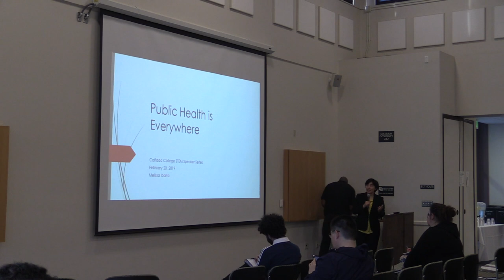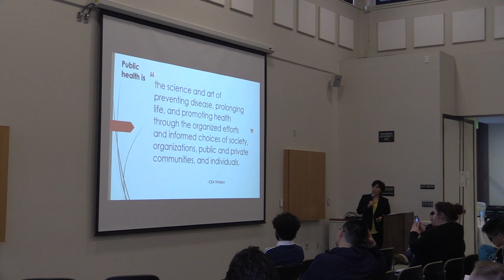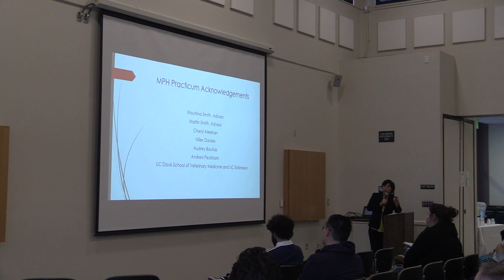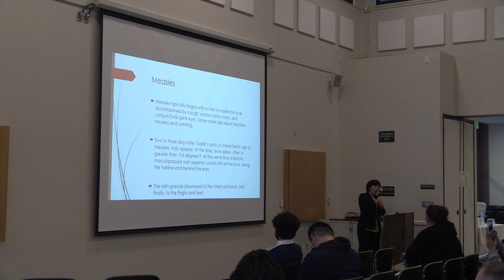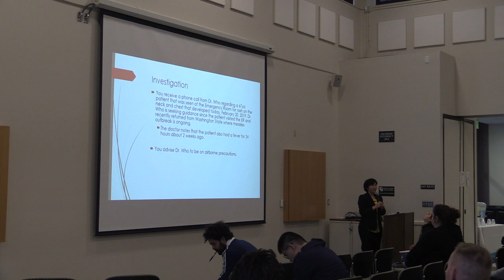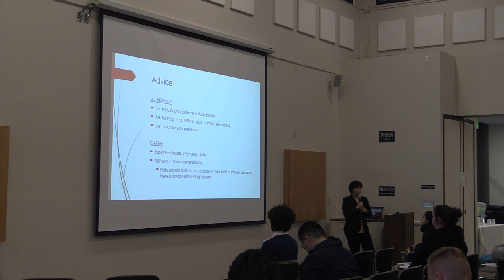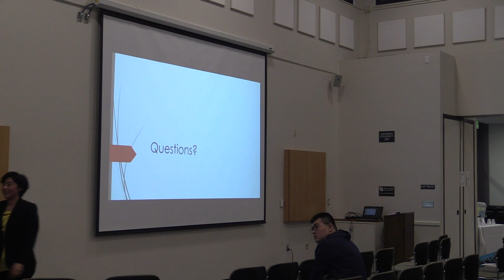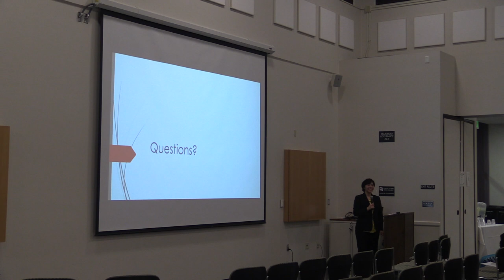Melissa Ibarra- Public Health is Everywhere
Melissa Ibarra currently works with the County of San Mateo as a Communicable Disease Investigator where she
conducts interviews, surveillance of, and provides health education to San Mateo constituents and agencies on
infection control and prevention practices for a wide range of communicable diseases. Prior to her time with the
County of San Mateo, Melissa worked at the California Department of Public Health as a California Epidemiologic
Investigation Service (Cal-EIS) Fellow. She received her Master’s of Public Health at the University of California,
Davis. During her studies, she completed a capstone project with the UC Davis School of Veterinary Medicine
where she assessed the hand hygiene biosecurity practices of fairgoers at California county fairs. Her primary
interest lies in the relationship between human, animal, and environmental health. Melissa is a Cañada College
alumna, having transferred to Mount Holyoke College in 2010.